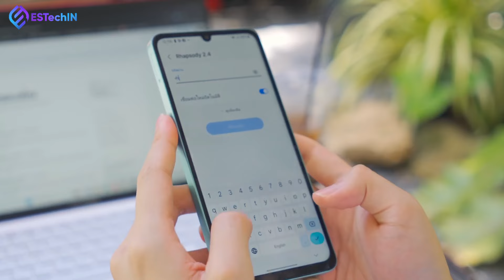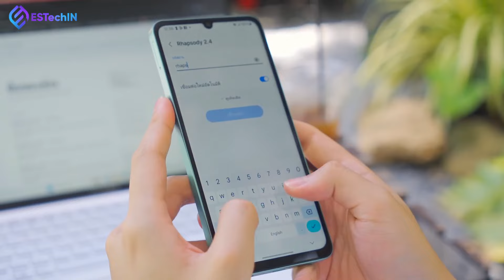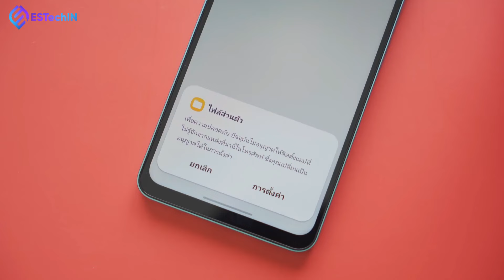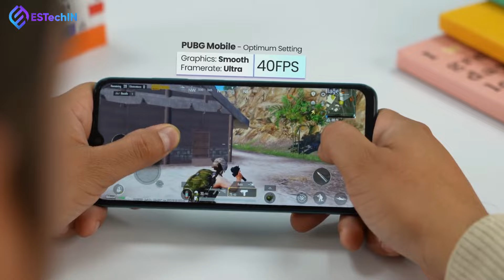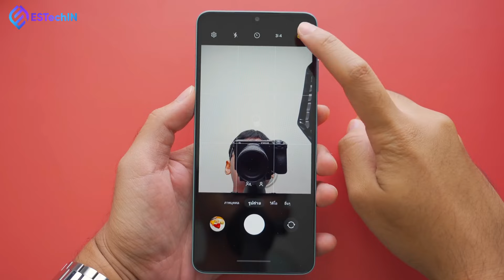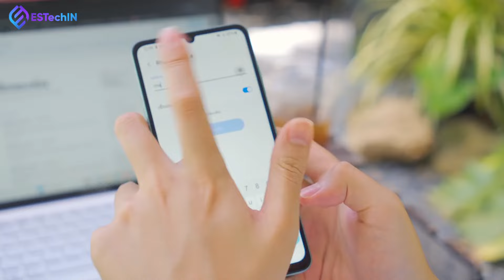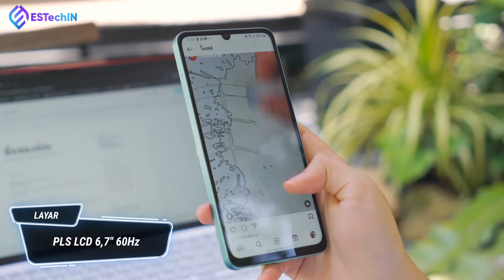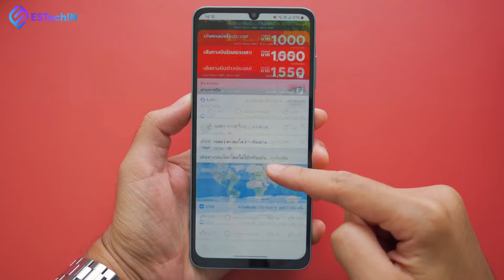HP MURAH RASA MAHAL !! - Kelebihan dan Kekurangan SAMSUNG GALAXY A06 Indonesia